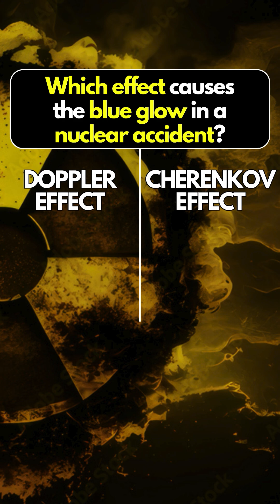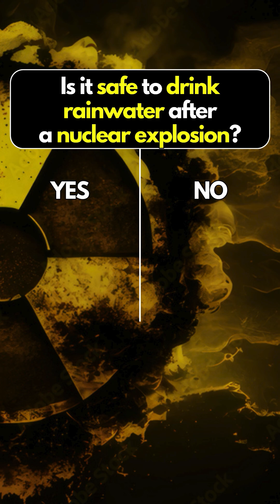50/50 Nuclear Physics Trivia: your knowledge will save you!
Welcome to the ultimate 50/50 nuclear physics trivia challenge! Put your atomic knowledge to the test and see if you can survive. Each question presents you with two choices: one correct, the other potentially fatal. From Chernobyl to Hiroshima, and the groundbreaking discoveries of Marie Curie, only your knowledge can save you. Are you ready to challenge physics and fate? Join us and prove you're a true nuclear physics expert!